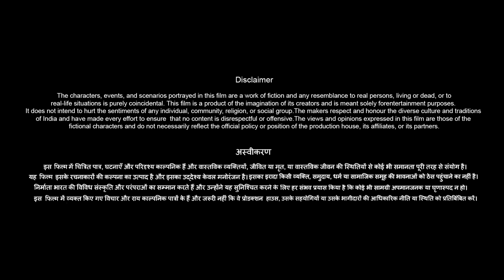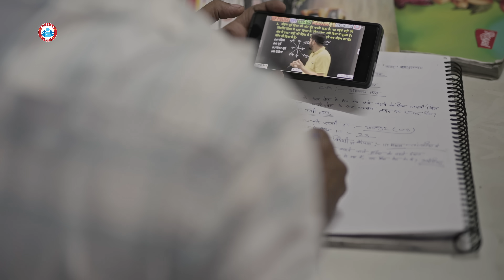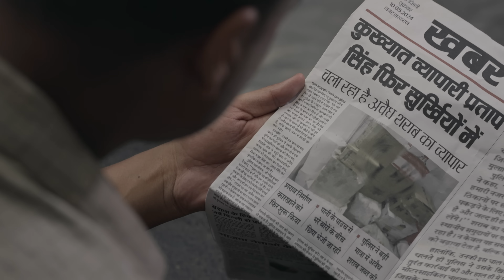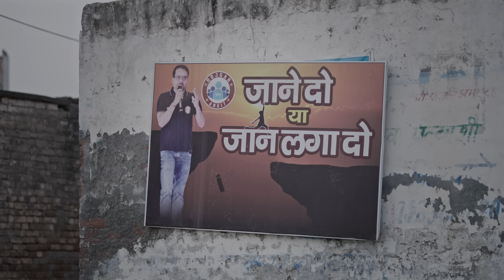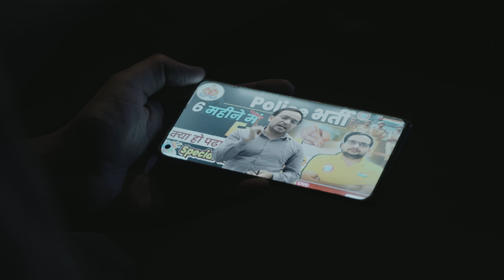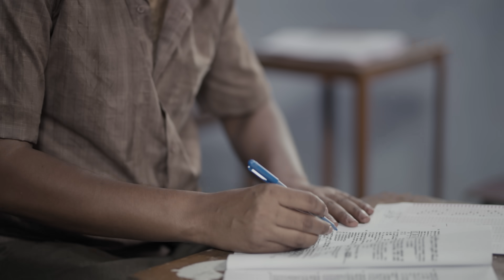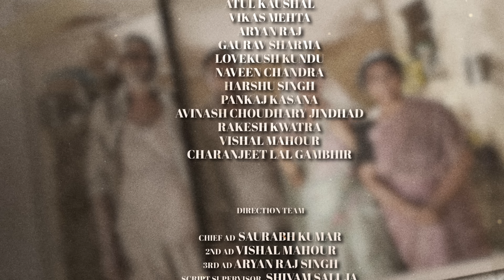Sipahi - Amit Bhadana - Official Full Movie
This special film showcases the struggle of Sanatan Vijay, a poor boy aspiring to join the police force as a constable. Dedicated to the hardworking youth of the nation who dare to dream, 'Sipahi' aims to uncover their struggle and inspire everyone. Through Sanatan Vijay's story, the film celebrates resilience and determination, making it a poignant tribute to those who strive to overcome their circumstances and achieve their dreams.

Created & Directed By - Amit Bhadana
Screenplay & Dialogues By - Amit Bhadana, Adheesh Verma
Written By - Amit Bhadana, Adheesh Verma
Director Of Photography - Manish Pandit
Creative Director - Dhruv Behl
Editor & DI - Sarfaraz Zuber
Assistant Editor - Harbhajan singh
Music Director - Lovepreet Singh
Executive Producer - Avinash Choudhary Jindhad

Directon Team :-

Chief AD - Saurabh Kumar
2nd AD - Vishal Mahour
3rd AD -  Aryan raj singh
Script Supervisor -  Shivam Saluja
Intern AD - Vikas Tiwari

Production Team :-

Head Of Production - Avinash Choudhary Jindhad
Line Producer - Pankaj kasana
Associate Line Producer - Sumit Bhadana, Sube Bhadana
Production Controller - Avinash Choudhary Jindhad , Pankaj Kasana , Sube Bhadana, Sudhir Bhadana
Production Team - Avinash Chaudhary Jindhad, Pankaj Kasana, Sumit Bhadana, Sube Bhadana, Sudhir Bhadana
Location Manager - Praveen Baisla, Pankaj kasana , Sube Bhadana

Spot Team - Vinod , Kishan , Anil , Pappu , Shanker,  Shriman , Dinesh

2nd Dop - Amit
1st Ac - Hari Singh
1st Focus Puller - Chandan
2nd Focus Puller - Aneesh
Gaffer -  Satya
Electrician - Rajesh
Camera - Rinku
Stedicam operator -  Ankit Sharma
Stedicam Assistant - Simran
Drone - Shivam
Camera Attendant - Himanshu

Casting Director - Bhavya Thareja

Art Direction Team :-

Art Director -  Aditya Singh
Assistant Art Director - Kabir Nazma
Setting Boy 1 - Himanhsu
Setting Boy 2 - Sarvesh
Setting Boy 3 - Gulshan

Costume Team :-

Costume Stylist -  Tamanna chhabra
Dressman 1 - Arbaaz
Dressman 2 - Shadab
Tailor - Tanveer Aalam

Hair And Makeup Team :-

Makeup and Hair  H.O.D - Rohit Diwakar
Makeup Designer - Macpal
Makeup Artist - Manisha
Hairstylist - Sanju

Sound Recordist - Shiva Mishra & Team
Sound Post Production Team

Sound Designer: Karan Arjun Singh
Dialogue editor: Sanjay Mishra
Sound Fx editor: Sanjay Mishra
Foley recording studio: Just Foley Art
Foley Engineer : Ram Kishan Nath
Foley Artist: Karan Arjun Singh, Anil Pawar , Harish Nath
Re-Recording studio: Kiraat Entertainment
Re-Recording mixer: Sanjay Mishra

Vfx And Graphics - VFX Guy Shrinay
Thumbnil - Ankit Kapoor
Making - Suraj Yadav
Walkie - Sube Bhadana , Moninder Gurjar
Camera Rental - RG Films
Light - Lighting Solutions Media Equipment Rental Pvt. Ltd
Light Mens -Satya, Rahul, Aakash, Bunty, Dharmendra, Rinku, Rajesh, Punit, Sunil

Kalakaar :-

Amit Bhadana
Baljinder Kaur
Dinesh Ahlawat
Asmi Tulsyan
Ankit Bhati
Arjun Pandey
Atul Kaushal
Vikas Mehta
Aryan Raj
Gaurav Sharma
Lovekush Kundu
Naveen Chandra
Harshu singh
Pankaj kasana
Avinash Choudhary Jindhad
Rakesh Kwatra
Vishal Mahour
Charanjeet Lal Gambhir

1) Song: Sipahi
Singer: Bintu Pabra
Lyrics & Composed By : Amit Bhadana
Music, Mix & Master: Bamboo Beat

2) Saathiya Satrangi
Male Singer: Rohit Songra
Female Singer: Surbhi kashyap
Lyrics: Amit Bhadana, Adheesh Verma
Music: Lovepreet Singh
Composed By - Amit Bhadana , Adheesh Verma
Mix & Master: Lovepreet Singh at SoundRig Studios

3) Papa
Singer: Lovepreet Singh
Lyrics & Composed By: Adheesh Verma
Music: Lovepreet Singh

4) Kar Fateh
Singer: R Moth
Music, Mix & Master: Its Harrish Music

Special Thanks :-
Village Dagarpur(Baghpat)
Village Astauli(G.B Nagar)
Sukhbeer Singh Stadium (Village Khaila, Baghpat)